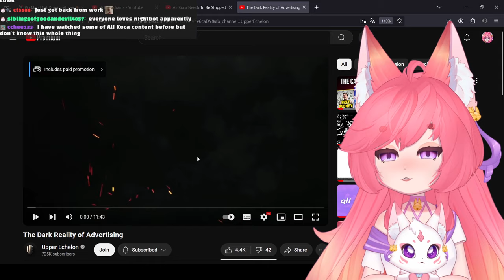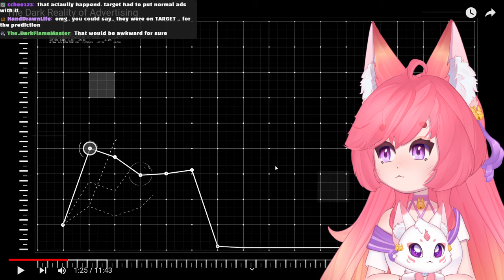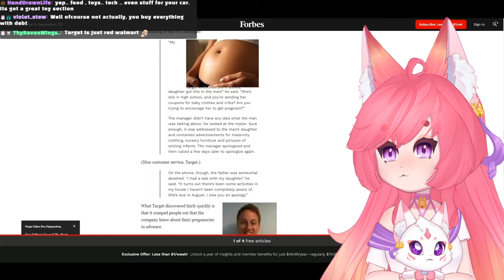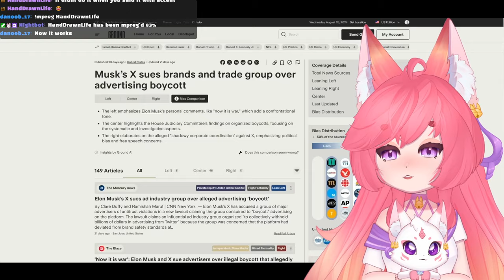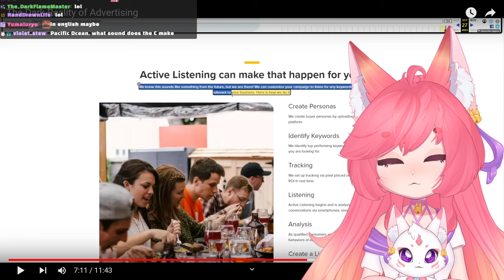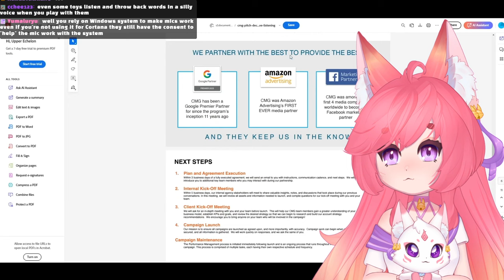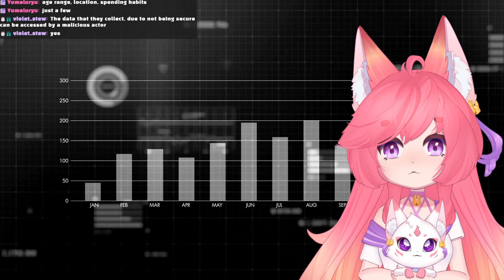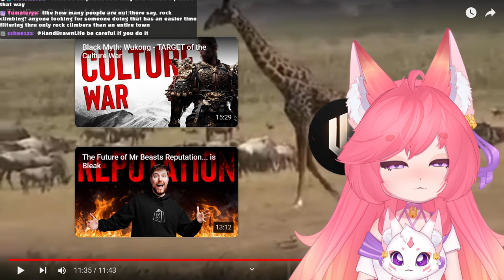The Dark Reality of Advertising | Kitsu Reacts To Upper Echelon | Vtuber Reacts